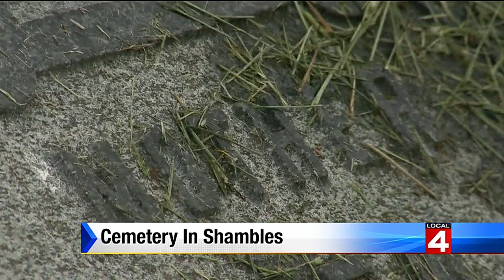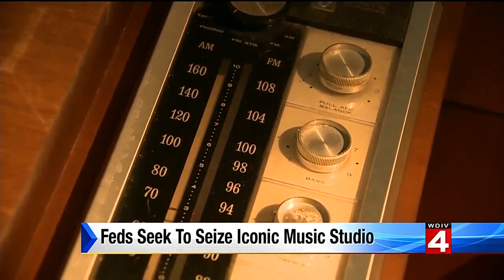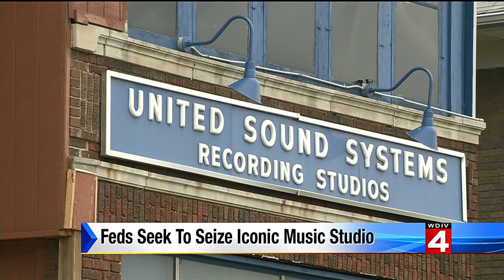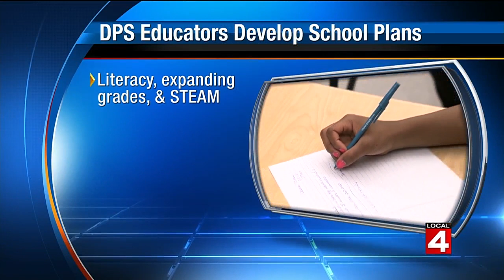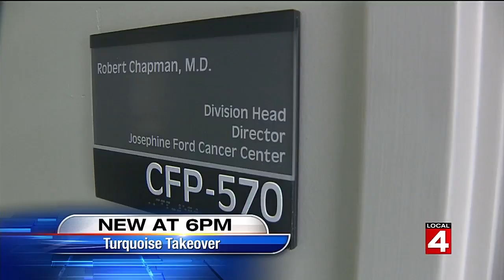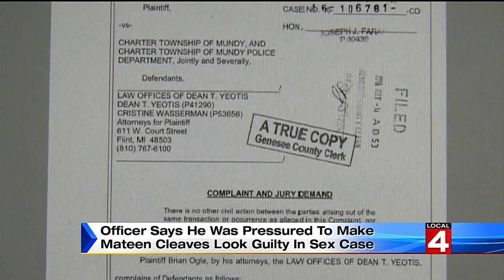Families upset by Ferndale cemetery in shambles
Families are concerned about a Ferndale cemetery that is in shambles.